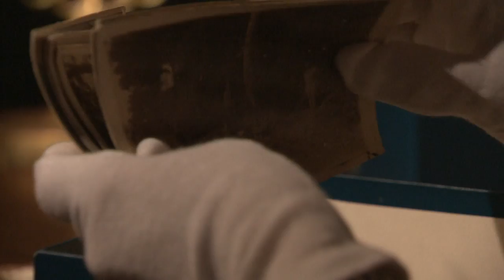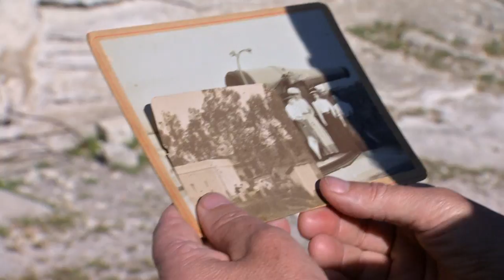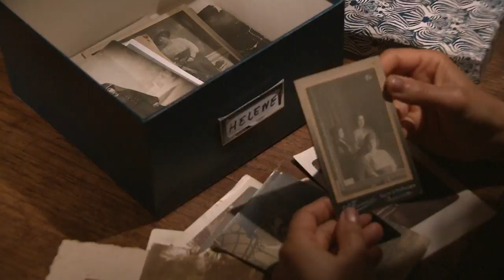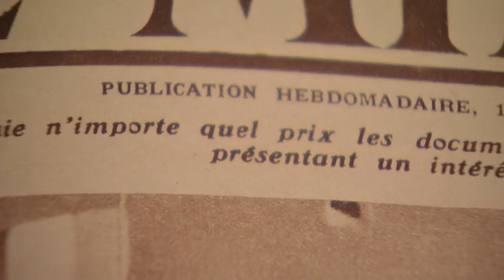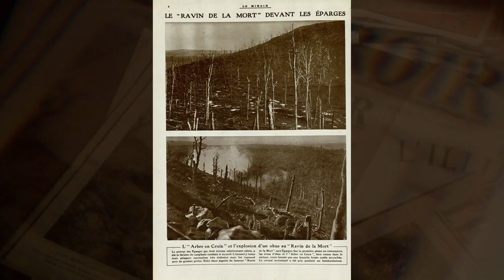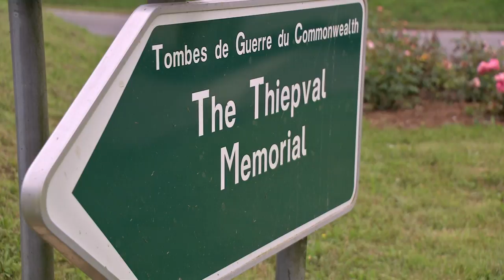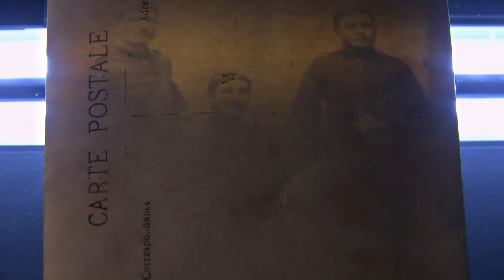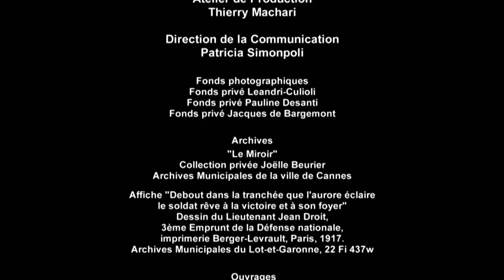La chambre obscure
La chambre obscure un film de Marie Pierre Valli dans la collection Ghjente.
.« A Camara Scura , La chambre obscure" raconte l'histoire d'une famille corse, la famille de la réalisatrice, de la fin du XIXème siècle à la fin de la première guerre mondiale. Ce récit se tisse autour à de quatre personnages principaux Etienne, Maria Cicchina, Joseph, Hélène, deux frères, deux couples dont l’existence est à jamais bouleversée par le premier conflit mondial.
Le film dessine aussi d'autres contours de la société corse, celle d'une classe moyenne dont l'ascension sociale est liée à l'armée,  en l’occurrence, pour cette famille dans une arme peu commune en Corse, l’artillerie.
 Raconter cette histoire en tentant d’en réunir des fragments, les écrits, les objets,  mais surtout  les nombreuses photos familiales fil conducteur de la narration,  c'est aussi appréhender une histoire de la photographie, dans ce temps court, matrice du monde contemporain. A Camara Scura tend vers une réflexion sur l'image, à la fois miroir, représentation, construction d'identités individuelles et collectives